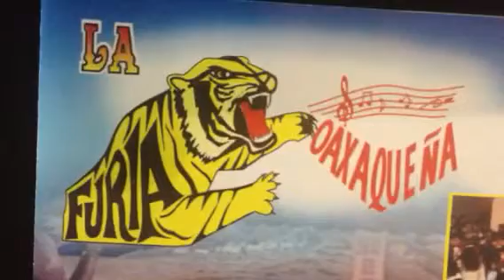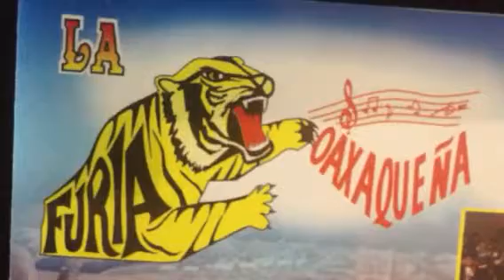Furia oaxaqueña, contacto